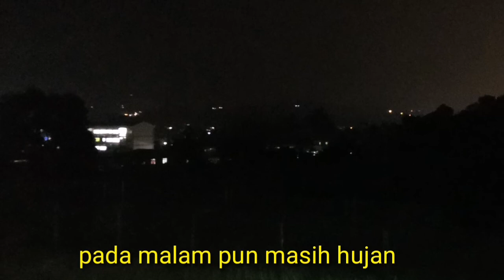Lihat apa berlaku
Awan hitam berarak sebelum hujan lebat yang mengakibatkan banjir